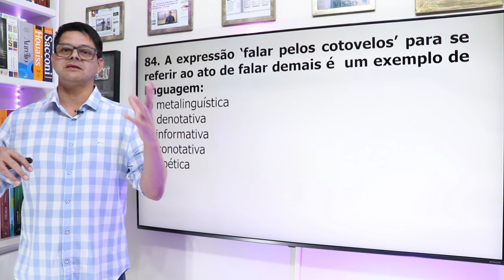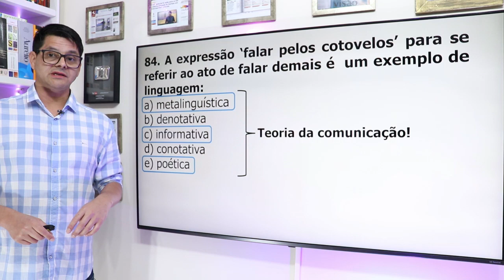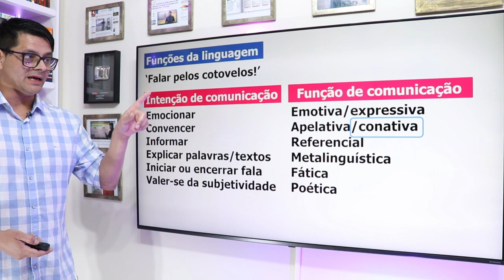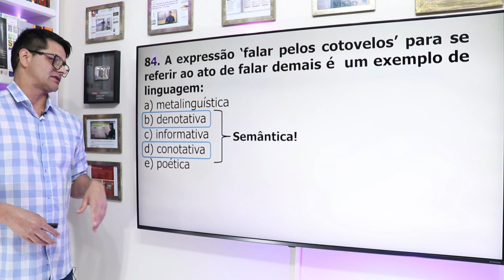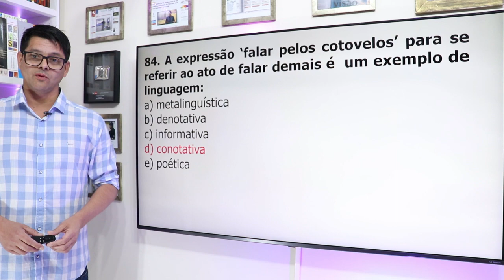Questão 84: Semântica